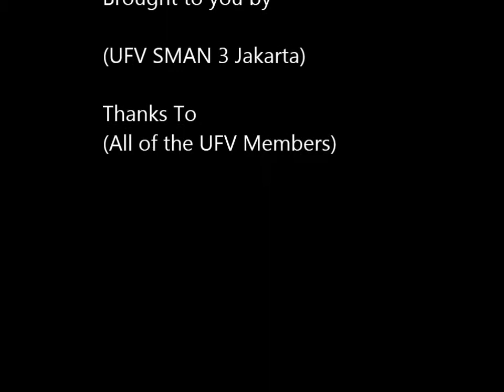Parkour Training Progress